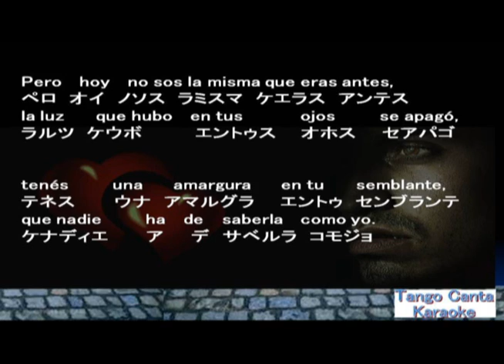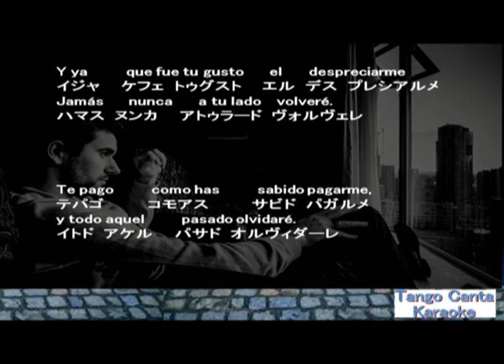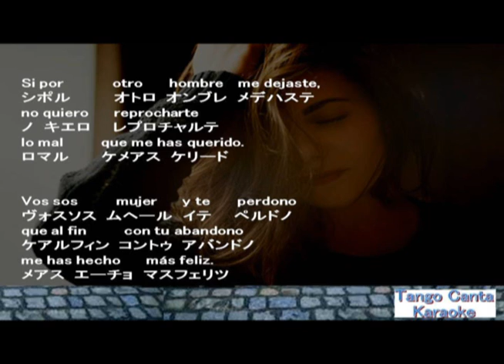ホームカラオケ練習 Dicha Pasada(Canta)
カラオケ履修サンプルです。スペイン語発音やカタカナ読み仮名は大まかです。